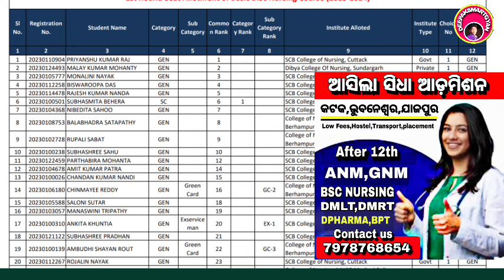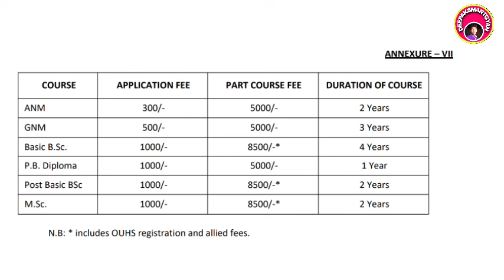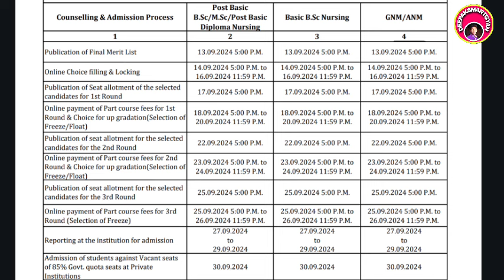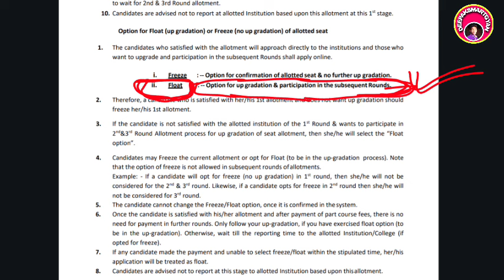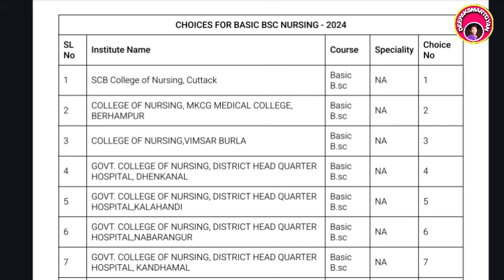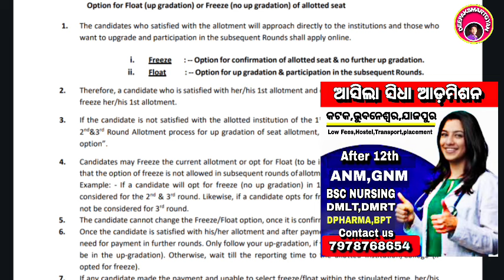ଆସିଲା 1st Allotment Result ଏହା ପରେ କଣ କରିବେ?/Part Course Fee? Freeze Float?/odisha Nursing Admission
Thanks

Deepaksmartgyan
Deepak smart gyan
Bscnursing vacancy
Anm,GNM,bsc vacancy

/anm,gnm
ନର୍ସିଂ ଆଡ଼ମିଶନ 24-25 ! 1st Allotment Result/After 1st Selection? Freeze Float/Nursing Admission

nursing counciling